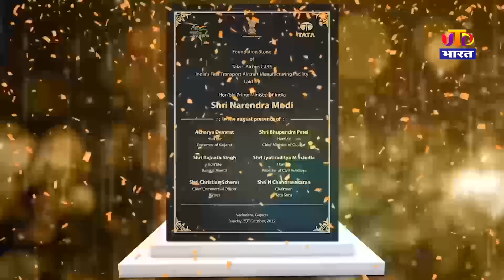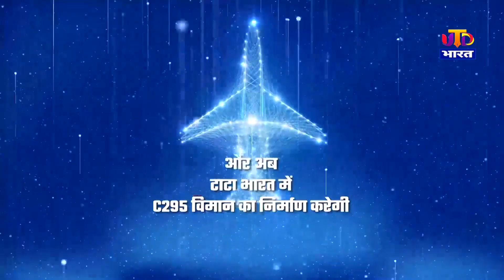C 295 Transport Aircraft Made in India |प्रधानमंत्री ने C 295 विमान निर्माण सुविधा की आधारशिला रखी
प्रधानमंत्री नरेंद्र मोदी 30 अक्टूबर को गुजरात के वडोदरा में
C -295 ट्रांसपोर्ट एयरक्राफ्ट मैन्युफैक्चरिंग प्लांट की आधारशिला रखी। रक्षा मंत्रालय के अधिकारियों ने बताया कि भारतीय वायुसेना के लिए C-295 परिवहन विमान का निर्माण टाटा-एयरबस द्वारा किया जाएगा।

Prime Minister Narendra Modi in Vadodara, Gujarat on 30 October
Laid the foundation stone for the C-295 Transport Aircraft Manufacturing Plant. Defense Ministry officials said that the C-295 transport aircraft for the Indian Air Force will be manufactured by Tata-Airbus.